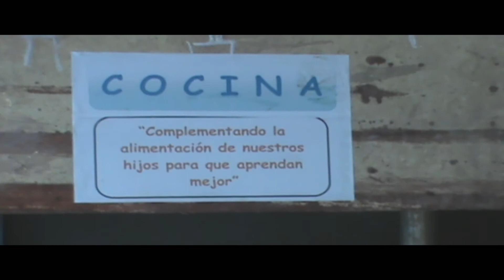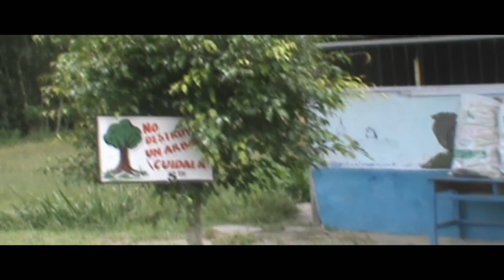REPORTAJE MUNICIPALIDAD DISTRITAL HERMILIO VALDIZÁN 2013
RUBÉN COZ ASESOR DE MARKETING CORPORATIVO, PRODUCTOR DE RADIO Y TV.